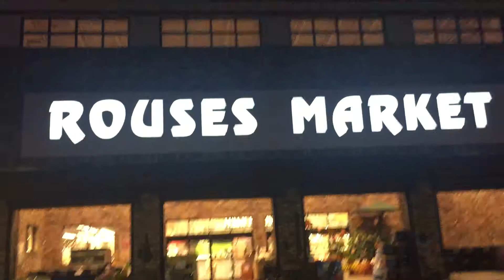Se7en Year Anniversary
170806
Music
AKMU- Dinosaur